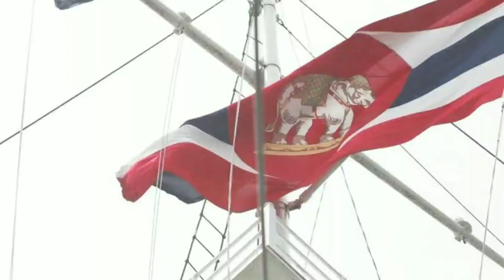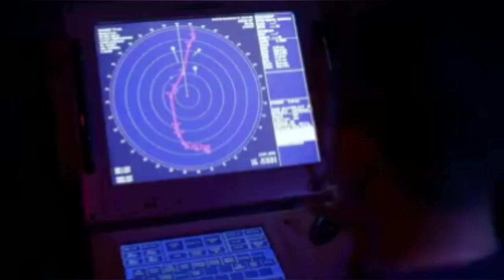Top 5 Southeast Asian Navy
Top 5 South Asian Navy
South East Asia Defense statistics
SEATO, ASEAN, US NAVY Pacific, PLANavy
Navy Forces of South East Asia

Video by Marian Croitoru from Pexels
Video by Stephen Llevares from Pexels

Audio by:
Escolha Tecnologia
Easy Brain/GPR records track "the Beast Trap Navy".